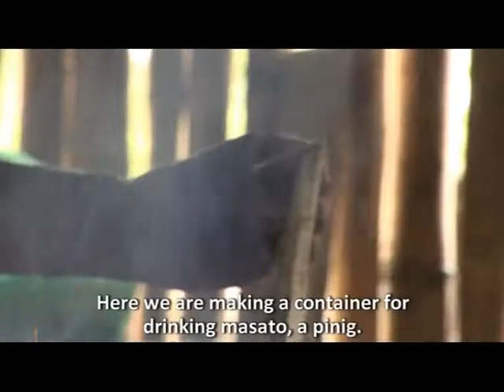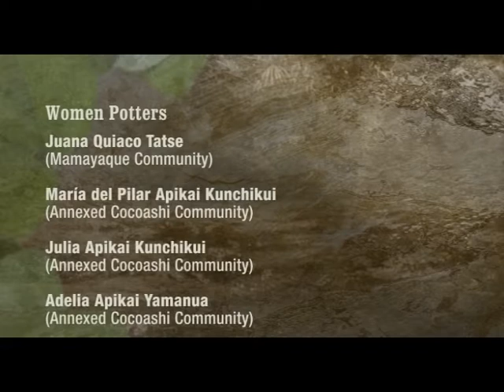Postcards from a possible world. Micro documentary. Awajún pottery. Aguaruna. Amazonia. Peru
Aguaruna pottery.
Second chapter of the audiovisual series "Postcards from a possible world"
Produced by Oré Media, with the participation of the Organization for the Development of Border Communities of Cenepa (ODECOFROC), from Peru.
Production has been made possible under the auspices of the International Working Group on Indigenous Affairs (IWGIA)

Technical realization
Canejo Productions

Facundo López
Martin Ladd

Executive production
Alejandro Parellada

Production in Peru
Clusters of Ungurahui Working Group
Marco Huaco
Malena García Tuesta

Camera and Photography
Facundo López

Direct sound
Mauro Peteán

Mounting
Martin Ladd

Post Production Coordination
Fernando Cola

Design and visual communication
Anabel Garbet

Voice off
Alicia Magiano Kigik (Canga Community)

Voice recording off
Roberto Wangeman

indigenous art
indigenous crafts